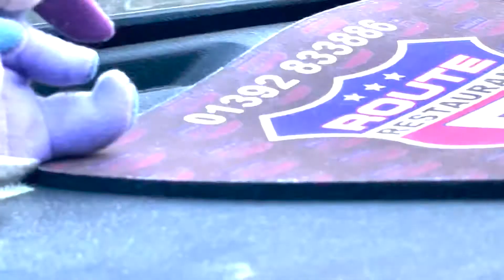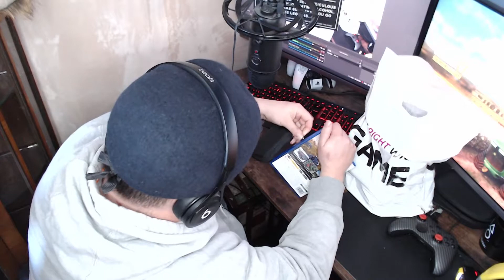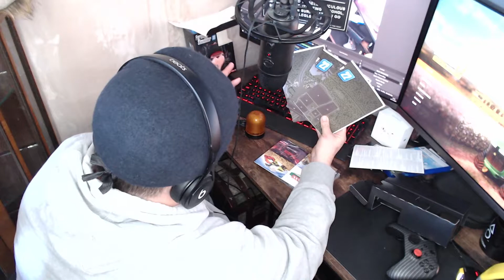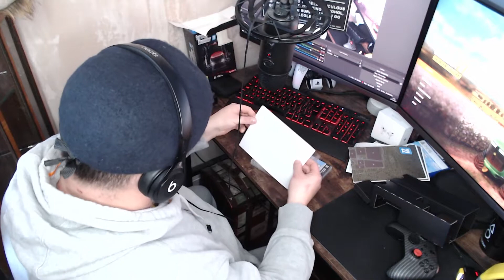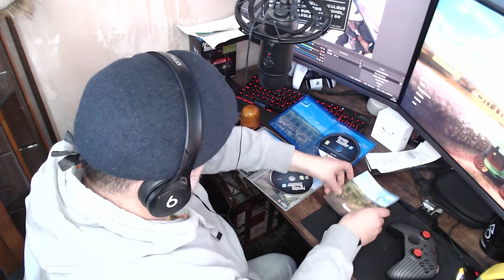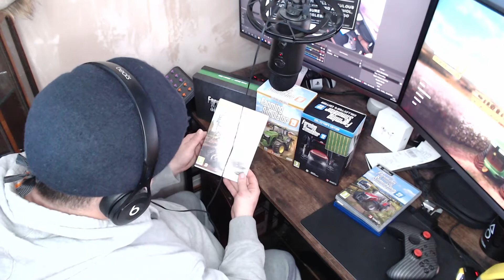ITS HERE/FARMING SIMULATOR 22/BOX REVEAL/PS5 AND PC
the day has come which everyone has been waiting for farming simulator 22 release day
what does this game have for us